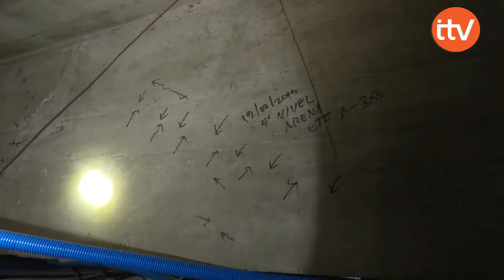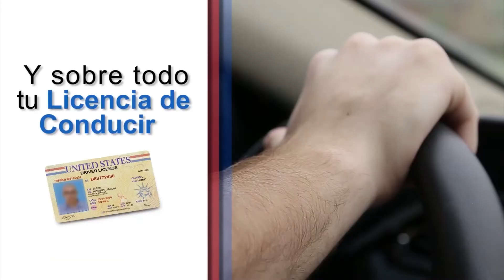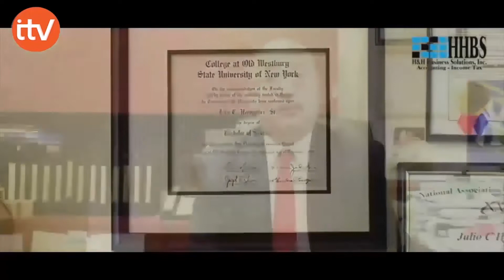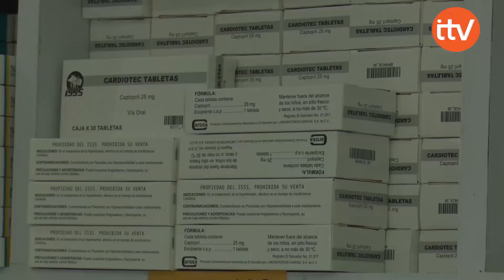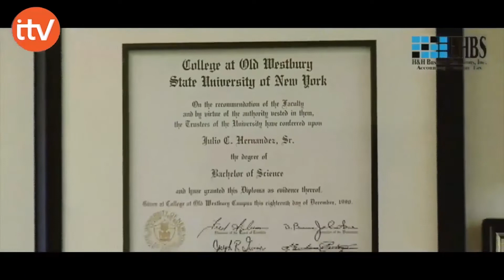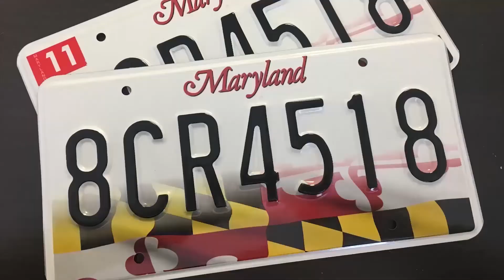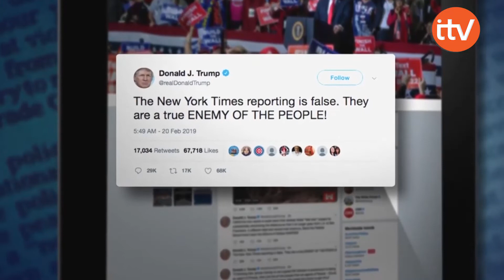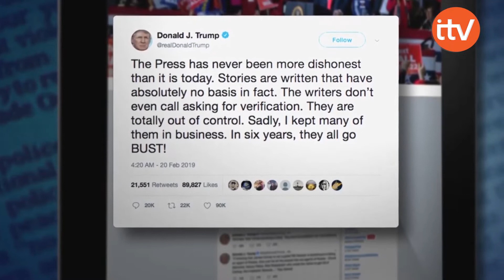ITV NOTICIAS MIÉRCOLES 20 DE FEBRERO DE 2019